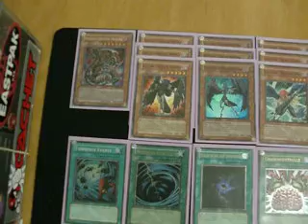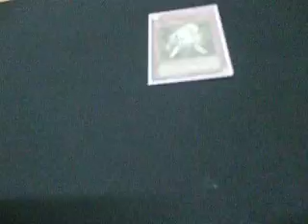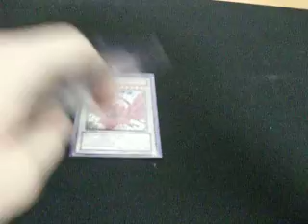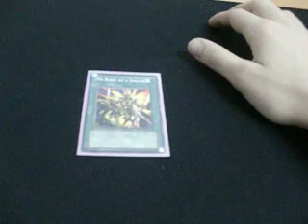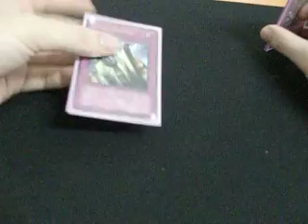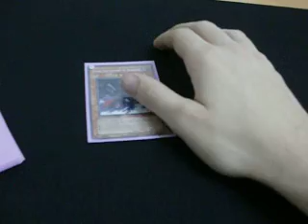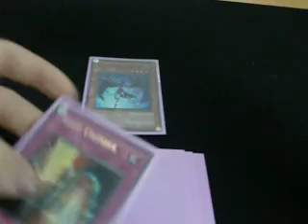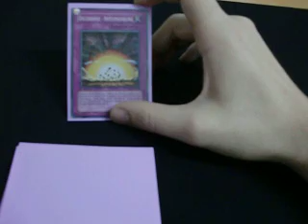vblog 23 BLACKWING IRA DE LOS DIOSES 2010 1/3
***EDIT: I KNOW ITS SIMILAR OR LIKE PORTUGAL BW DECK, BUT WHEN I SAW IT IN PARIS I SAYED TO HELIO IT WAS A GREAT DECK, IN THE VIDEO I NEVER SAY I INVENTED THAT VERSION BUT I PLAYED IT AT THIS TOURNAMENT***